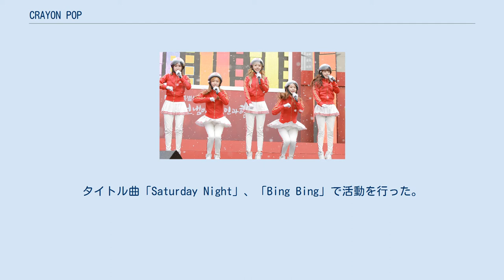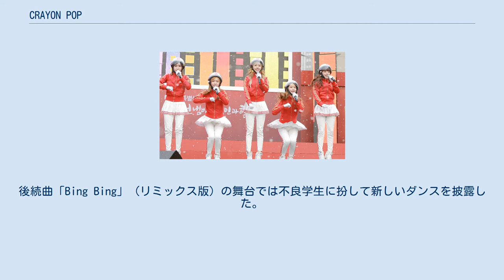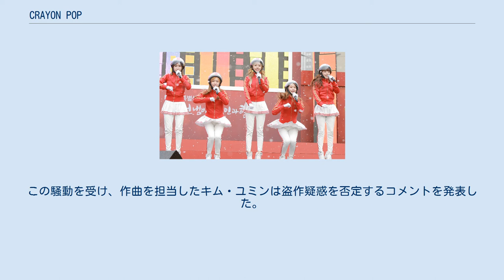CRAYON POP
CRAYON POP（クレヨン・ポップ、韓国語:크레용팝）は、韓国の女性5人組アイドルグループ。
2012年7月18日にデビュー。
Chrome Entertainment所属。
CRAYON POPというグループ名には「音楽という画用紙にメンバーたちの持つ様々な色を塗る」という意味が込められている。
 2012年1月に『HURRICANE POP』というグループ名で中国で活動を開始。
後に、脱退したメンバー(セラン、세랑)の代わりに、チョアの双子の妹ウェイが加入し、現在の『CRAYON POP』となる。
 2012年7月18日に韓国でミニアルバム『CRAYON POP The 1st MINI Album』を発売し公式デビュー。
タイトル曲「Saturday Night」、「Bing Bing」で活動を行った。
 デビュー前から日本でのイベント活動に力を入れており、デビュー直後の8月には東京でファンミーティングを開催した。
10月にはミニアルバム『Dancing Queen』をリリース。
「Dancing Queen」は衣装としてジャージを取り入れ、プロモーションのためソウルの繁華街で路上パフォーマンスを行った。
後続曲「Bing Bing」（リミックス版）の舞台では不良学生に扮して新しいダンスを披露した。
 2013年6月20日、シングル「빠빠빠（パパパ）」を発売。
発売当初の反応は良くなかったものの、ヘルメット姿に「直列5気筒ダンス」と呼ばれるユニークな振り付けで徐々に人気が高まり、発売から1か月以上経ってから各種音楽配信チャートで1位を獲得、音楽番組でも1位候補になるなど、かつてない好反応を得た。
この人気を受けて、世界的レコード会社ソニーミュージックとアルバムのライセンス及び戦略的提携契約を締結した。
 2013年8月頃、グループの派手な衣装や振付が、日本のガールズユニット「ももいろクローバーZ」の模倣ではないかとの指摘が韓国のネットユーザーを中心に発生し、論争が巻き起こる事態となった。
なお、所属事務所は模倣疑惑について一貫して否定している。
しかし、その2ヶ月後、今度は当時の新曲『Lonely Christmas』の前奏とアニメ主題歌『ルパン三世のテーマ』の前奏との類似性がネットで指摘され、再び炎上する事態となった。
この騒動を受け、作曲を担当したキム・ユミンは盗作疑惑を否定するコメントを発表した。
 フルアルバム ミニアルバム シングル デジタルシングル OST 日本シングル 日本ミニアルバム 日本アルバム ミュージックビデオ Crayon Pop in Australia（2014.2.4 Release） pop in book（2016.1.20 Release）